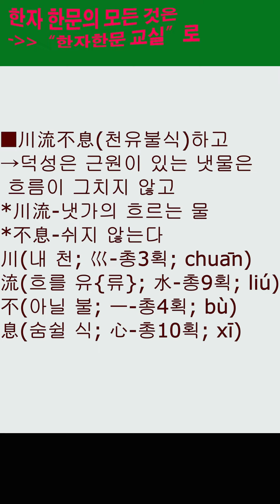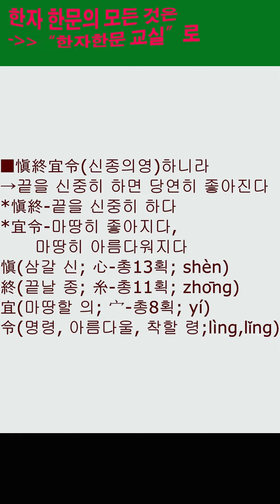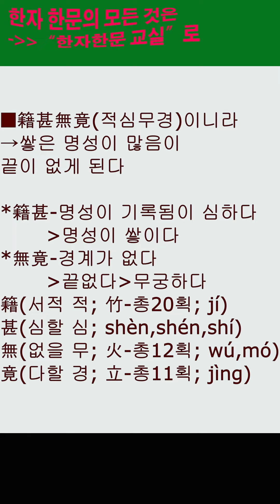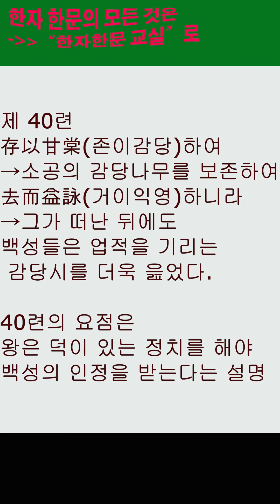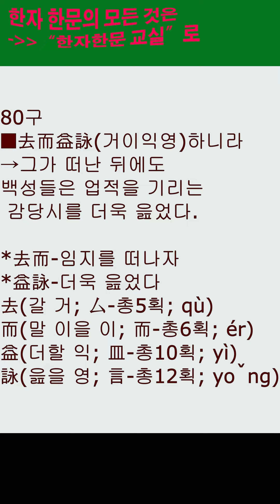한자 한문 천자문수덕편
천자문을 내용별 분류1.정사편을 묵었다. 천자문35~40절까지의 내용이다